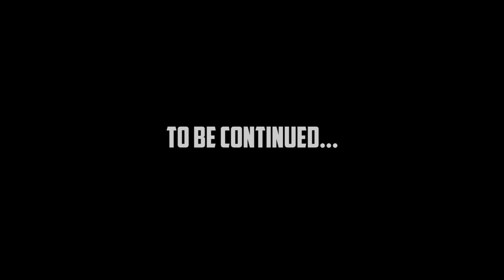Haryana To Ladakh | Episode -2